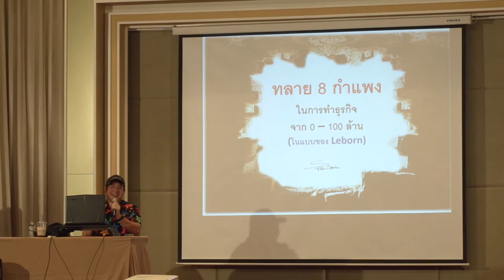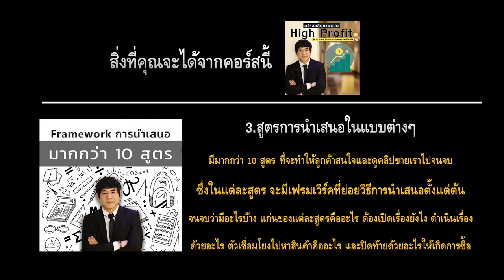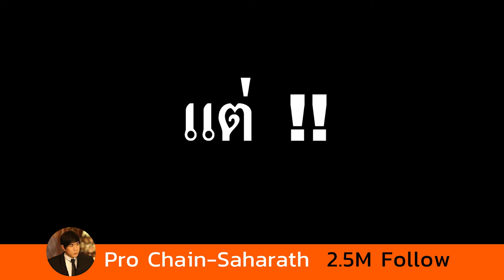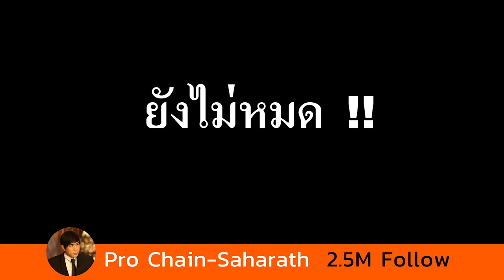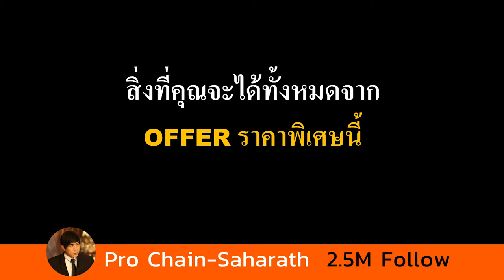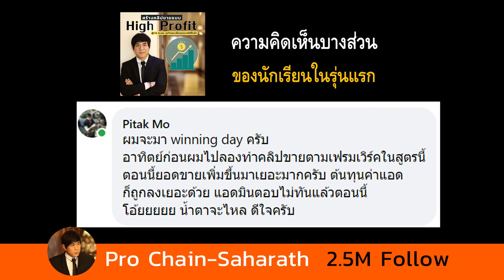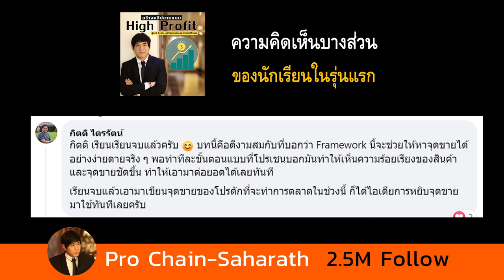คอร์ส "สร้างคลิปขายแบบ High Profit" By โปรเชน รุ่นที่ 2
สมัครเรียน & สอบถามรายละเอียดเพิ่มเติมได้ทาง
ทางไลน์แอด : @prochain